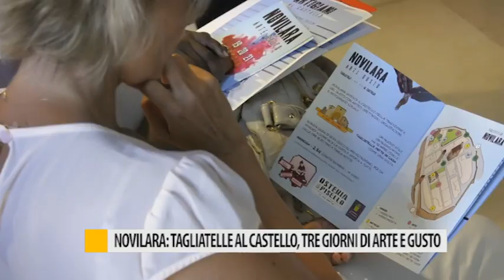Novilara: Tagliatelle al Castello, tre giorni di arte e gusto